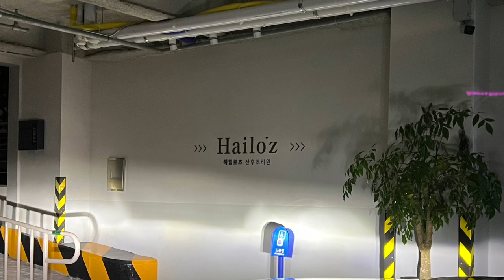수민수아 조리원 마지막 밤🥰쌍둥아 집에 가자😘고마워요 헤일로즈💕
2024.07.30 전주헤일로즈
쌍둥이남매 마지막 밤
집에 가쟈 얘들아~~